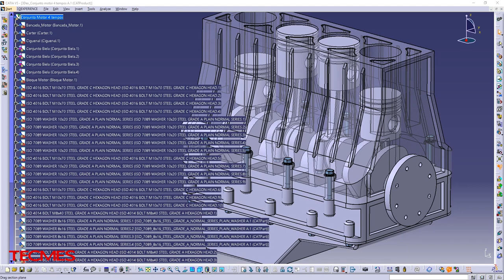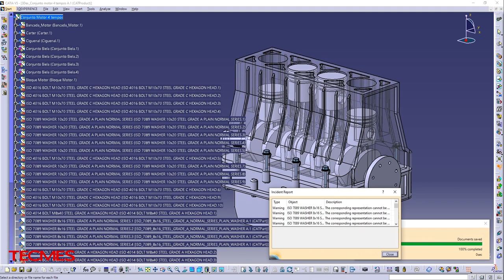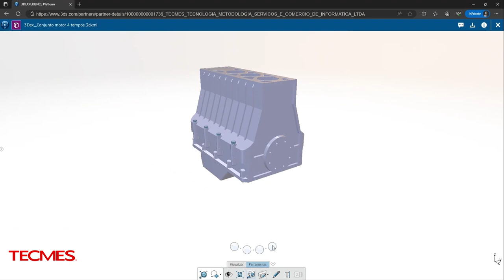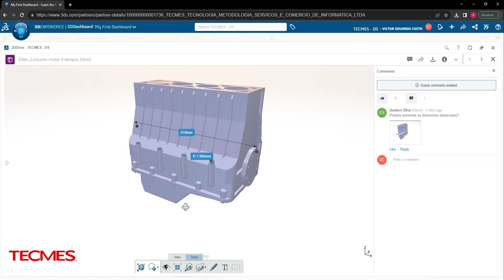CATIA V5 & Plataforma 3DEXPERIENCE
Projeto simultâneo seguro e em tempo real entre as equipes distribuídas usando CATIA V5, bem como outras ferramentas CAD para criar a definição completa do produto.

Aproveite o CATIA 3DEXPERIENCE para convergir projetos CATIA V5 junto com outros modelos de projeto em produtos que requerem definições multiCAD.

Trabalhe no contexto 3D completo em uma definição de produto multiCAD dentro do CATIA V5.

Compartilhe projetos CATIA V5 com clientes e fornecedores usando um navegador disponível (Free) em qualquer dispositivo de qualquer lugar a qualquer momento.

Otimize o trabalho de design com uma experiência de desenvolvimento imersiva, incluindo tarefas, problemas, gerenciamento de mudanças, maturidade e revisões.

Consulte a TECMES para inovar com as soluções Dassault Systèmes.